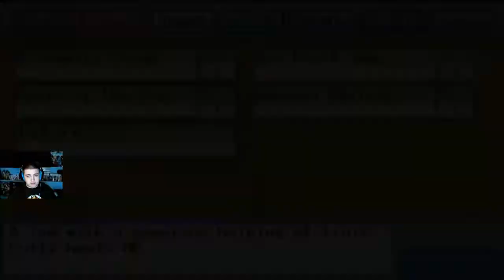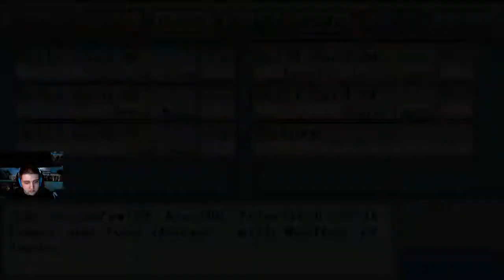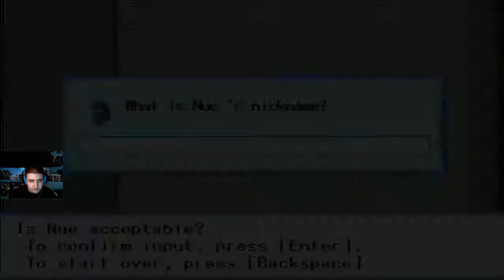Touhou Puppet Dance Performance Ep 17 Spooky Mansion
3SP00KY5ME